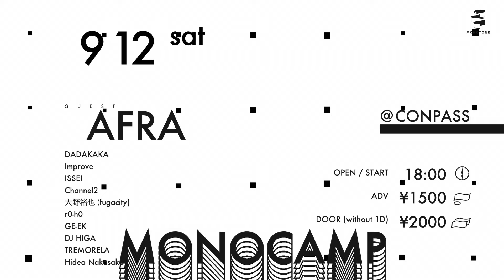MONOCAMP -2015 .9.12- CM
MONOTONE LABEL Presents ” MONOCAMP “

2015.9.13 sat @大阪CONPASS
OPEN/START 18:00

【出演】
AFRA
DADAKAKA
Improve
ISSEI
Channel2
大野裕也(fugacity)
r0-h0
GE-EK
TOREMORELA
Hideo Nakasako
DJ HIGA